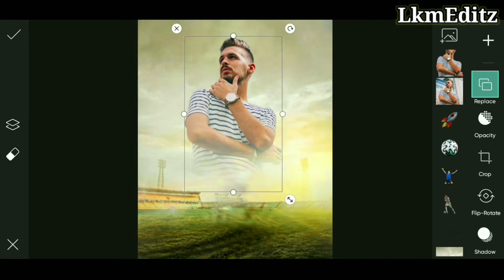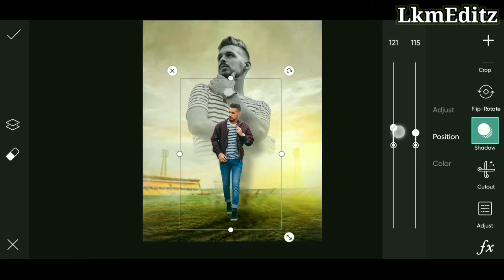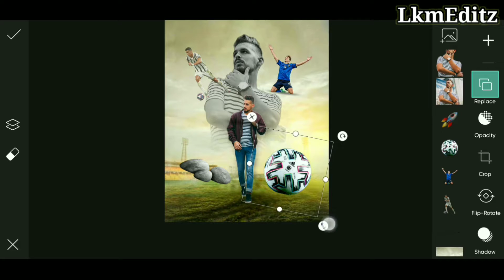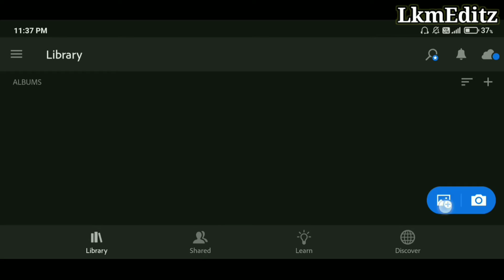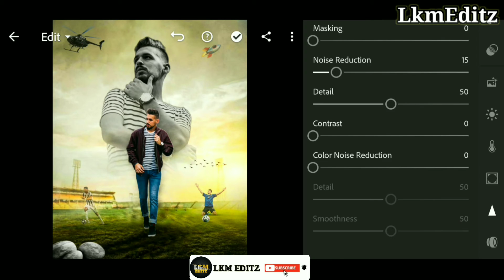Creative Dual Concept Photo Editing || PicsArt Dual Photo Editing || Lkm Editz 🔥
Today I did a new kind of editing. This is creative dual concept photo editing.

In this tutorial you can learn how to edit independence day photo. All of the links to this image have been provided by me on my website. If you find a link here, you can reach it directly on my website, download it from there, and edit a wonderful photo.

I am LKM EDITZ & I'm very passionate about photography and digital media content creation. Join My creative journey of life. Share my videos to your friends who are having interest in photography and editing.

TAGS;
Dual concept photo editing
Picsart dual photo editing
Picsart
Photo editing
Picsart tricks
Picsart editing
Picsart tutorial
Lkm editz
Picsart photo editing by lkmeditz